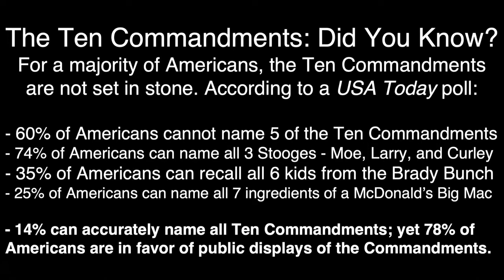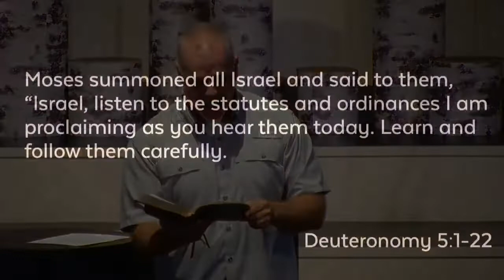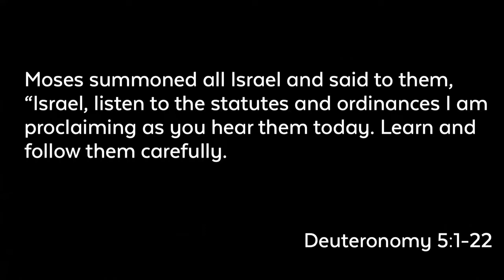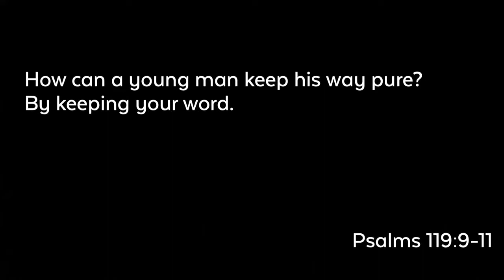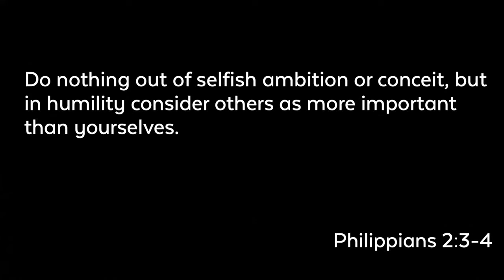Influence With Wisdom | Deuteronomy 5:1-22 | Doug Jones